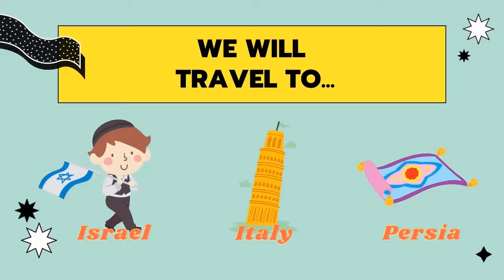SKL Sunday School Trailer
We are excited to bring to you our new Sunday School programme for those aged 8-11 - called Storykeeper Letter adventures!

Each month we explore a new place mentioned in the Bible and look at the stories that happened there! You can join us every Sunday after the morning service starting 14th March 2021 right here on the app and you can order the optional supplementary monthly Storykeeper Letters that are delivered straight to your door for £5/mo!